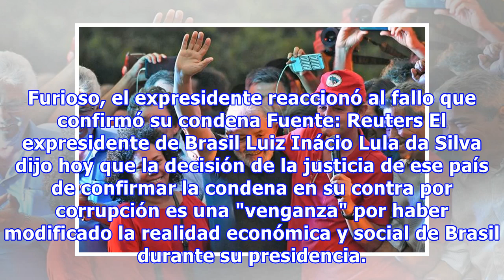Lula: "esto es una venganza por sacar a tanta gente de la pobreza"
Furioso, el expresidente reaccionó al fallo que confirmó su condena Fuente: Reuters El expresidente de Brasil Luiz Inácio Lula da Silva dijo hoy que la decisión de la justicia de ese país de confirmar la condena en su contra por corrupción es una "venganza" por haber modificado la realidad económica y social de Brasil durante su presidencia. "Esto es una venganza por sacar a tanta gente de la pobreza. Es una estrategia para transformar eso", dijo Lula. "Nunca tuve la ilusión de ser absuelto, no ...